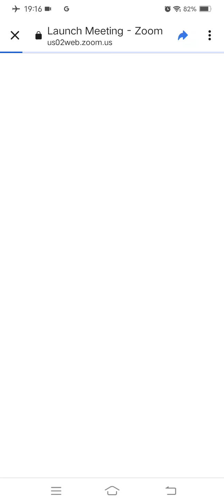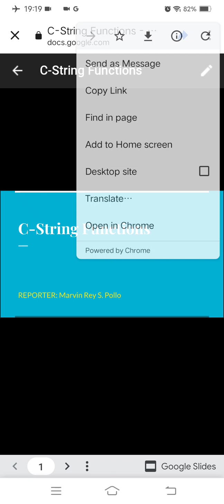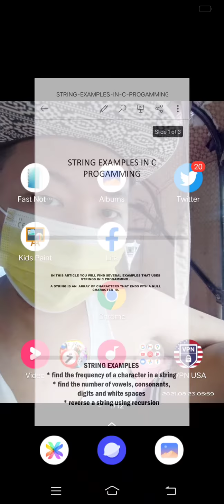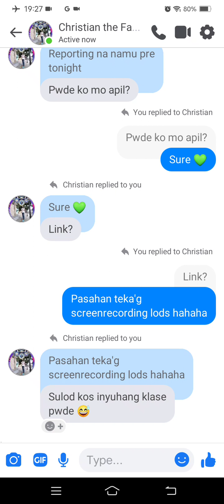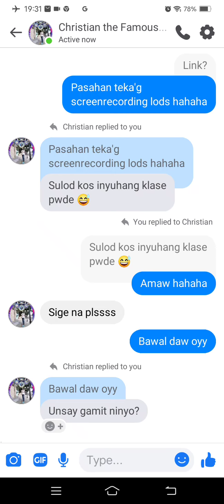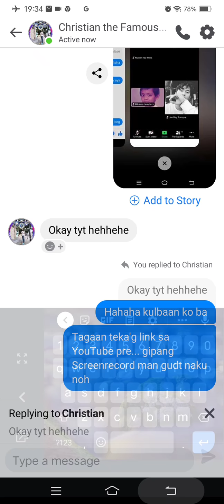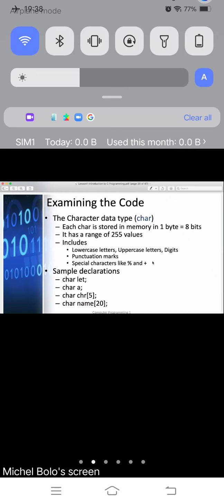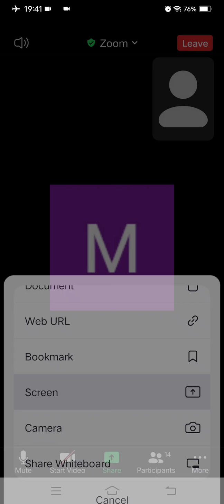Marvin Rey — School Time Screenrecord Time — Vlog 9,797